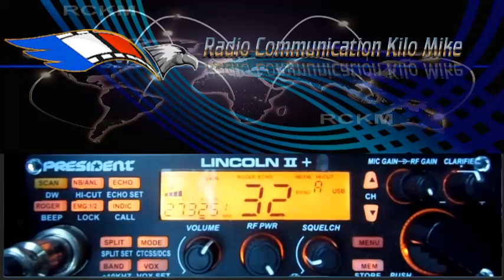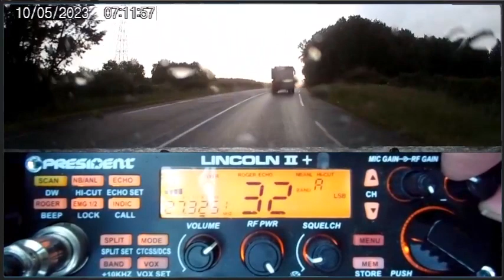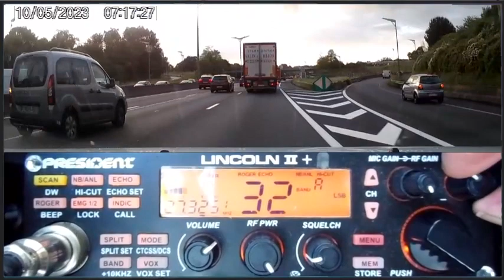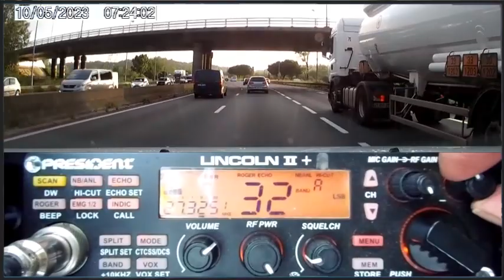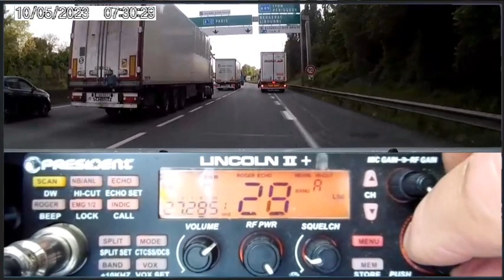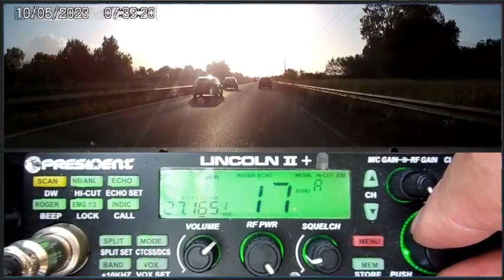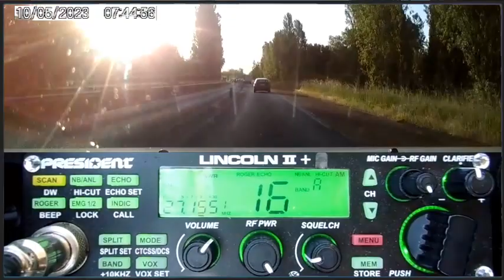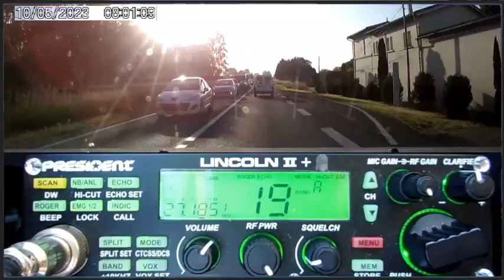CB QSO Kilo Mike sur le Cx32 (10/05/2023)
Merci pour le QSO depuis le push. 🤠
73'51 de Dundee33 ~ 14KM3301  ;)